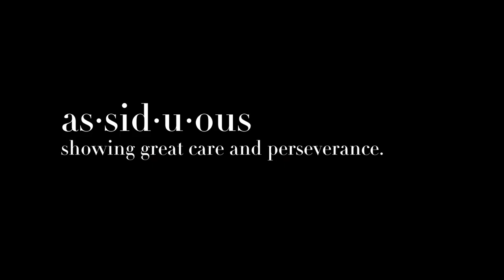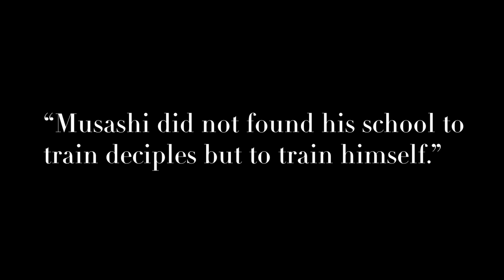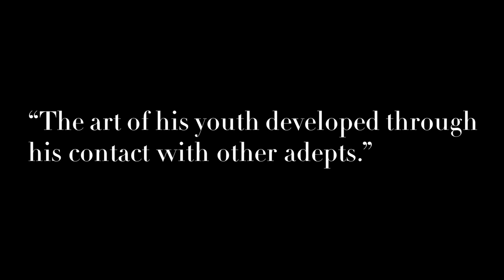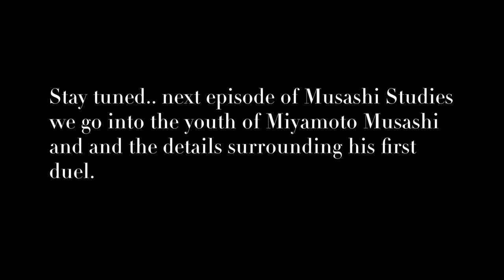The art of Shuriken in Miyamoto Musashi's life and training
This is a little of me talking about one of my favorite books how it may help us in daily life, and inspire us to work harder at our arts.

Get yourself a gi and start training today:

Fuji gi

Get yourself a camera and start shooting today, my equipment from this episode below:

My glasses

Zeiss 50mm f/2.0 ZE for canon
Canon 1DX MK II
Canon EOS 5D Mark III body
Canon lens 70-200mm f/4
Canon EF 85mm f/1.8 lens
Matthews Full Apple Box
White Seamless Paper
Fujifilm X-T3 with 18-55mm lens
RODE mic with studio boom
Manfrotto PIXI Mini Tripod
GoPro Hero 7 black

This is a project by LaCour Studio

My goals with this channel are to help people deal with suffering in their lives and achieve a balance. Suffering is inevitable and is a fundamental truth. How we deal with it is the problem. I believe it is best dealt with through two practices, one of the physical nature and one of a cerebral nature. I hope to inspire others to develop their own balance through the practices of the physical and creative.